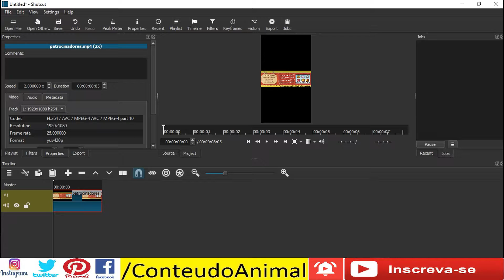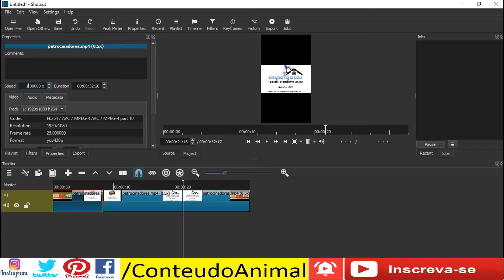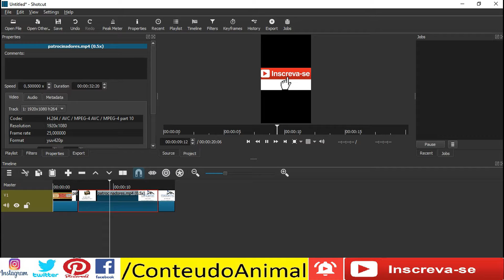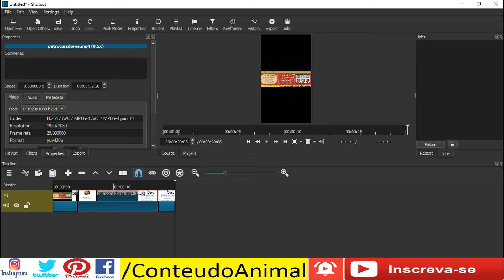Shotcut - como acelerar ou reduzir velocidade do vídeo na timeline